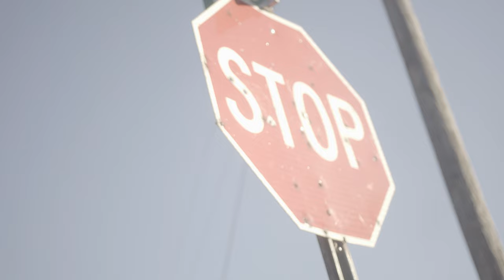FreeBandzTayK "FTO" Offical Music Video (SHOT BY MEECHO MOVIES)